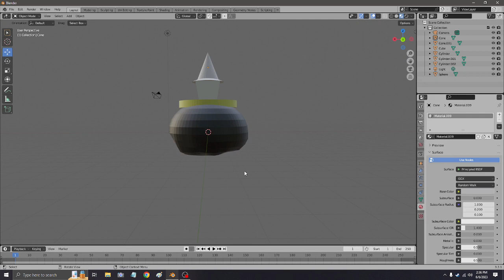Blender Creation (Its a pickelhaube)